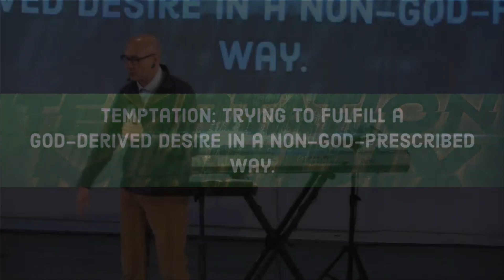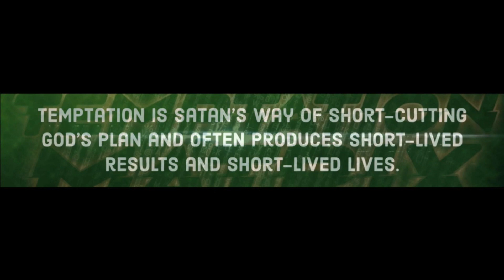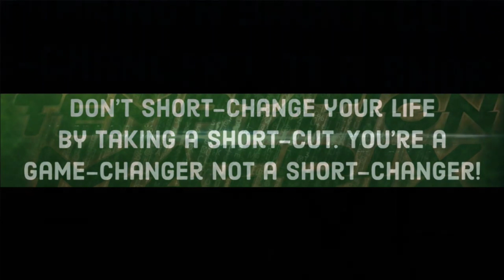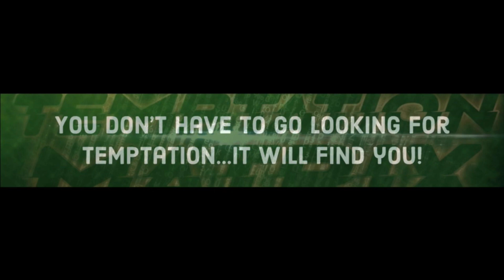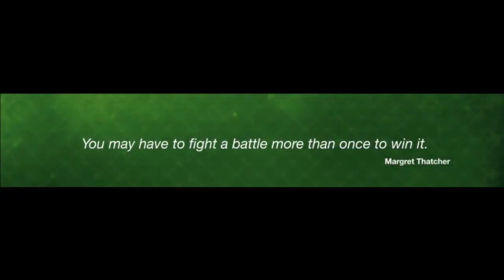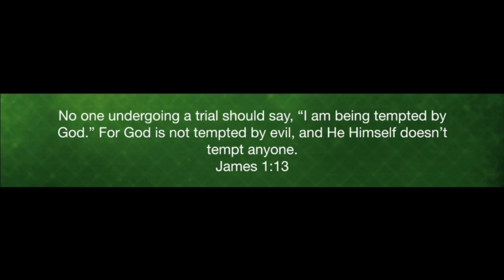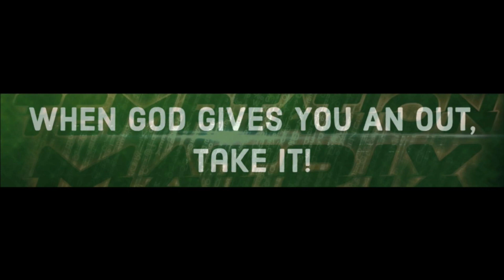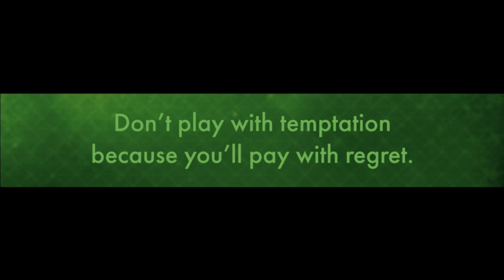The Temptation Matrix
We all face temptation. It's a part of life. Our new series The Temptation Matrix is a three-part series that looks at just that. In this episode, lead pastor George Lockhart looks at Luke 4:1-2 and how we can expect and deal with temptation.

Get out of the temptation matrix

at New Vision Church in Fayetteville, Georgia.
Belong. Be Loved. Believe.